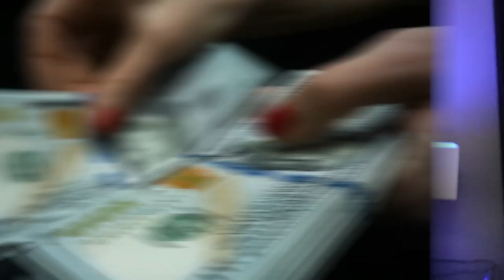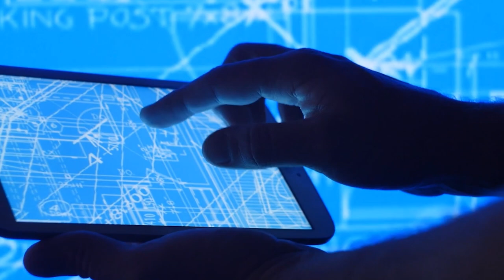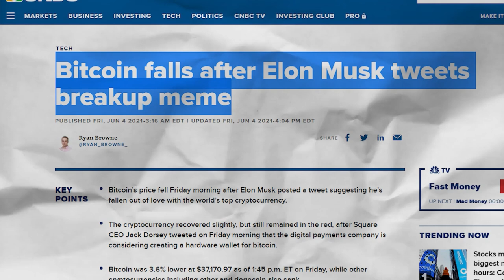How to Make Money with Virtual Real Estate!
Today we take a look at Virtual Real Estate in the Metaverse! We talk about the most common ways to buy into Virtual Real Estate, some of the largest current investors, and of course, how to make sure you stay safe!